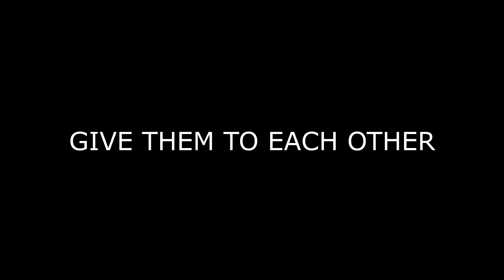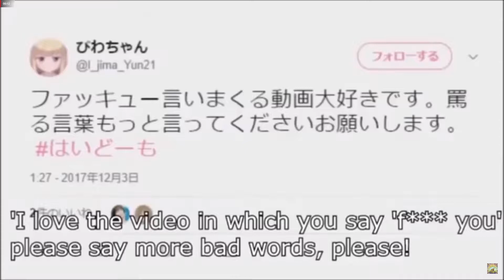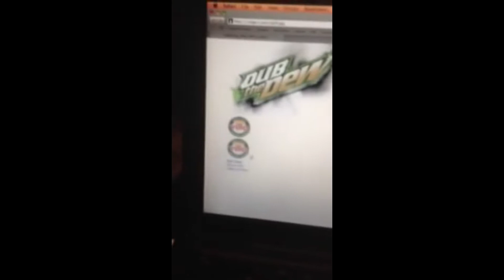lolwut 2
NAH SON
kraeyshawn - luv haus
jadeci - ump45